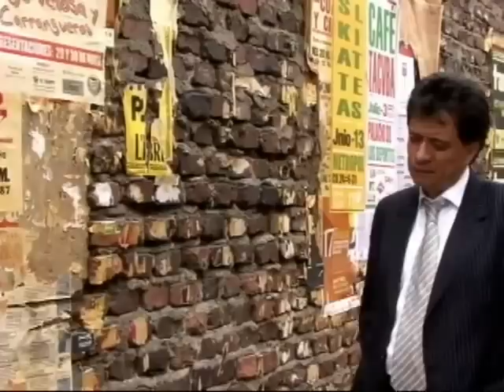JOSE LUIS ORTIZ - ME SOBRA ORGULLO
PRODUCTOR MUSICAL:JESUS VIDES.
AUTOR Y COMPOSITOR: ALBERTO OYAGA.
ARREGLOS MUSICALES: JORGE ZAPATA.
DIRECCION VIDEO: TITO ORTIZ.